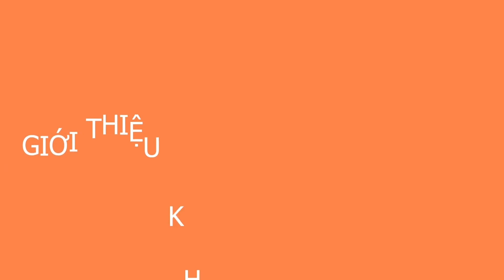Bài 1: Giới thiệu tiếng Hàn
Tiếng Hàn là một ngôn ngữ thú vị, từ bảng chữ cái đến phát âm và cách giao tiếp, các diễn đạt cũng rất đặc biệt và đa dạng. Chính điều này cũng khiến người học tiếng Hàn gặp khó khăn trong bước đầu tiếp cận tiếng Hàn.